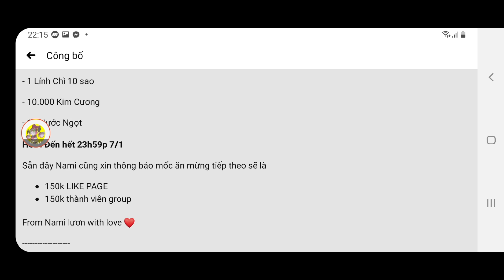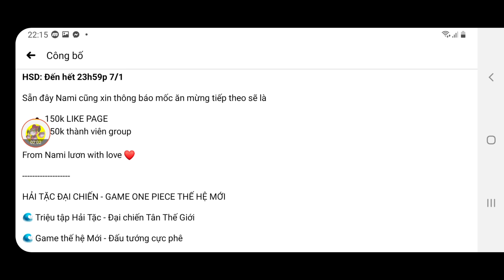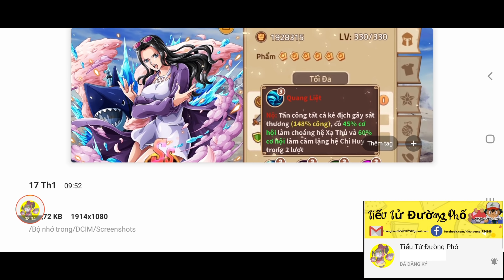Code Hải Tặc Đại Chiến Mới Nhất | Nico Robin N.W Xuất Hiện Phá Mọi Meta | Pha Lươn Của Nami | ttđp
1 like, 1 comment, 1 share là động lực giúp mình làm những vidieo tiếp theo!
HTDCTANTHU
LIKEPAGE999K
GOIQUA1
GOIQUA2
GOIQUA3
GOIQUA4
VIPCODE2TRIEU
HUYENTHOAIHAITAC
GIFTCODETUAN111